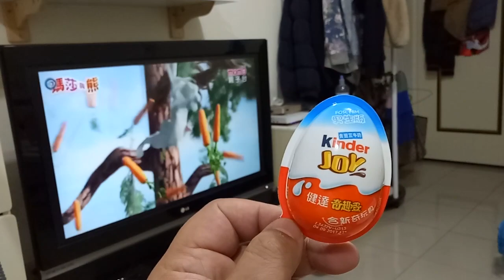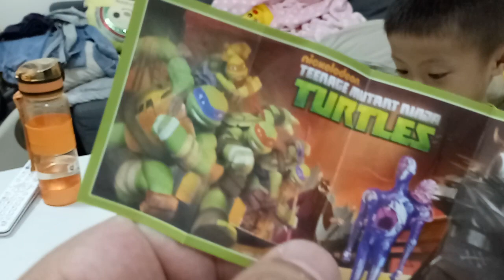kids playground~寶貝日記~凱利~玩具~車子~親子~玩具車~運動會~王宏哲~健達出奇蛋~戰鬥陀螺~凱莉~nyonyo~孩子們的遊樂場 1 Kids Playground.